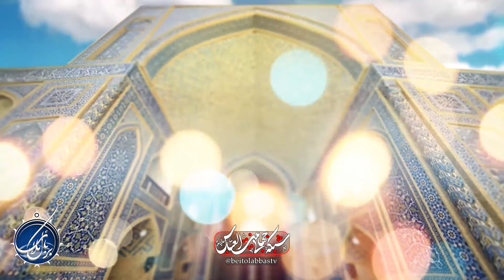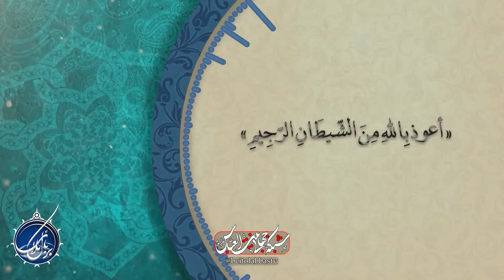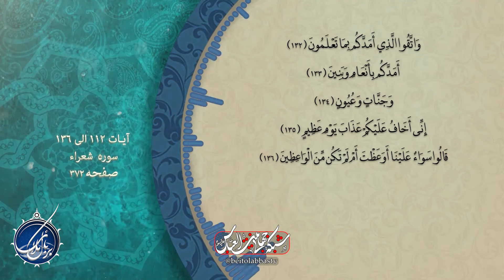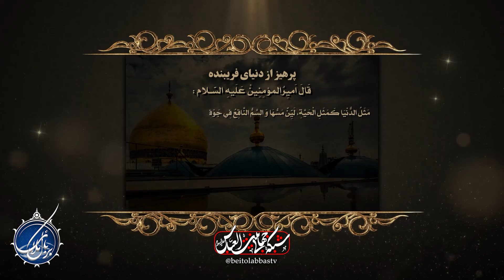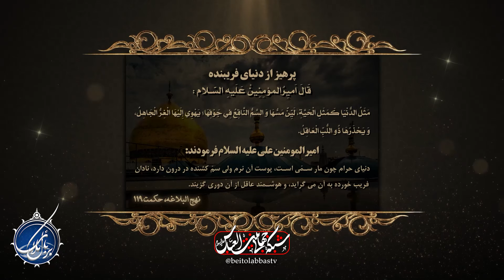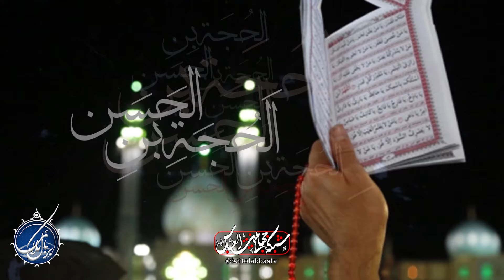چگونگی استفاده از حرز امام جواد علیه السلام | بربال ملائک فصل 3 قسمت 308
حرز امام جواد علیه السلام - جریان مظلومیت حضرت مسلم بن عقیل علیه السلام در کوفه و جانفشانی او برای امام حسین علیه السلام - شبه های شیطان در رابطه تمسک و توسل به خدای متعال و دوری از واسطه ها و دعاها و حرزها و جواب آنها - حرز امام جواد علیه السلام و چگونگی استفاده از آن - اینکه حرز امام جواد علیه السلام باید بر رو ی پوست باشد و توضیحاتی درباره آن
مجری : سجاد اکبری
کارشناس : حکیم رضوی قمی
پخش زنده برنامه بر بال ملائک از شنبه تا پنجشنبه * تهیه و پخش از شبکه جهانی بیت العباس علیه السلام | ماهواره یاهست _ 12073 و باکس اندروید _ جادو و روکو /
پل های ارتباطی :